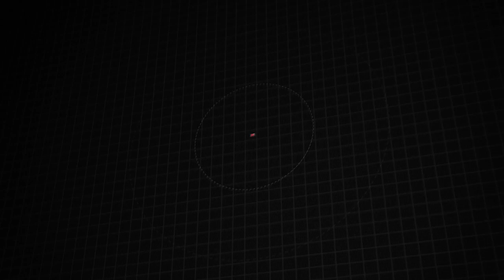Certified 2019 Subaru Forester Sport, Frederick, MD S16569A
Pending Inspection CARFAX 1-Owner Navigation Back-Up Camera AWD 4-Wheel Disc Brakes ABS brakes Blind Spot Detection w/Rear Cross Traffic Alert BSD & Reverse Auto Braking & Multimedia Plus Audio Four wheel independent suspension Power driver seat Power moonroof: Panoramic Radio: Subaru Starlink 8.0"Multimedia Plus System Reverse Automatic Braking System (RAB) Steering wheel mounted audio controls Telescoping steering wheel. Odometer is 14596 miles below market average! 26/33 City/Highway MPG*br*Awards:*br*  * 2019 KBB.com 12 Best Family Cars   * 2019 KBB.com 10 Best SUVs Under $30000   * 2019 KBB.com 10 Best All-Wheel-Drive Vehicles Under $30000   * 2019 KBB.com Brand Image Awards   * 2019 KBB.com 5-Year Cost to Own Awards

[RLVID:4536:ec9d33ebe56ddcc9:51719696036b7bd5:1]